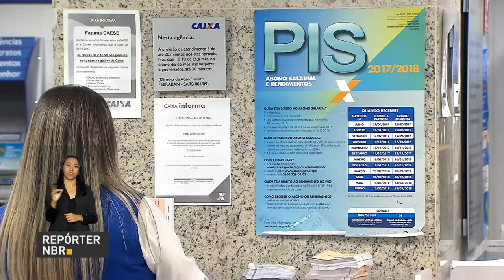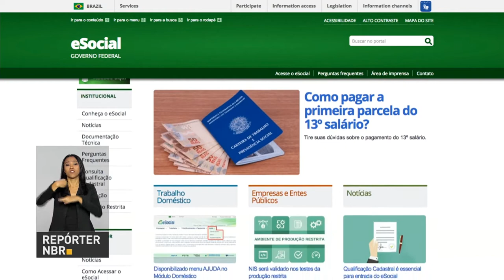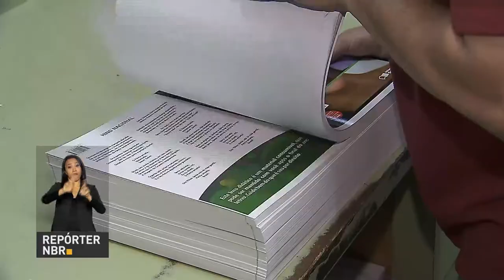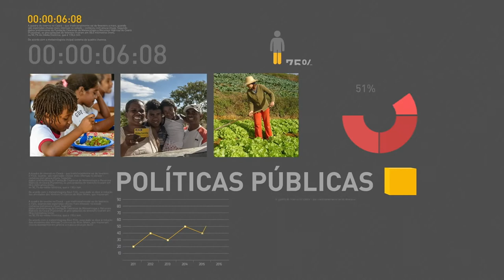BOLETIM REPÓRTER NBR 12h - 9 de janeiro de 2018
REPÓRTER NBR 12h - 09.01.18: São Paulo, Rio de Janeiro e Bahia vão adotar a vacinação fracionada para combater focos da febre amarela. E mais: Indicador antecedente de emprego, da Fundação Getúlio Vargas, sinaliza continuidade da tendência de recuperação do mercado de trabalho no primeiro mês de 2018.